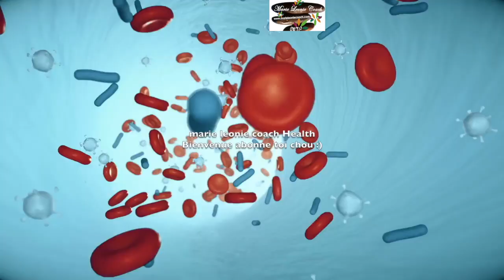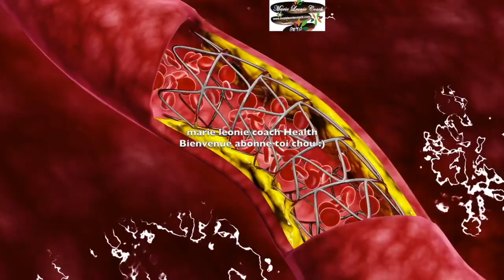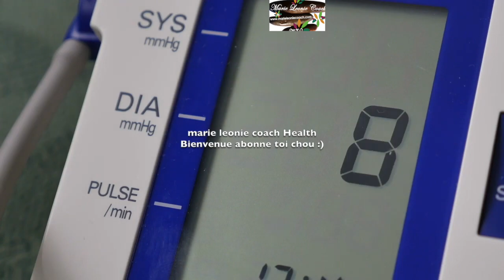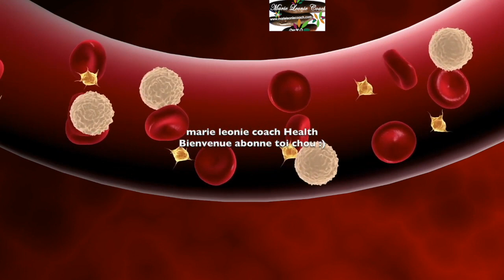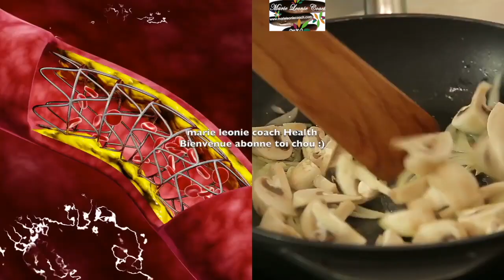Collagène:Votre corps vous supplie de consommer ces 10 Aliments qui retarde les signe de l'âge:jeune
ou alors contactez moi pour commandez directement chez moi si et si seulement vous voulez commandez pas pour autre chose svp: 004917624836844,de même si vous avez des problèmes spécifiques de peau, ou alors si voulez simplement des produits d'entretien ,de routine, pour redonner de l'éclat, gagner quelques teintes,si vous faites partir du 3e âge alors dites le moi...